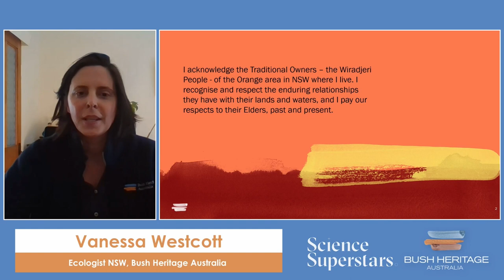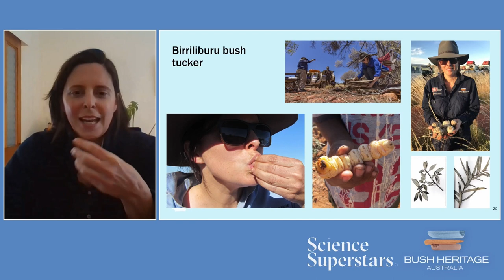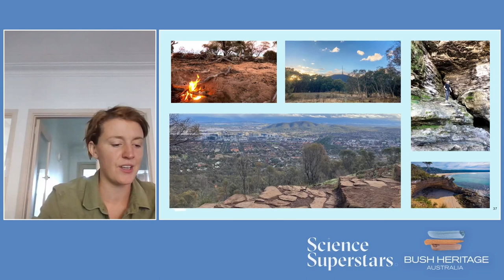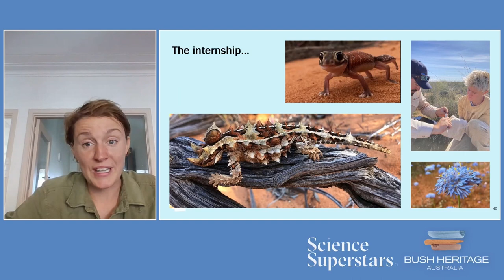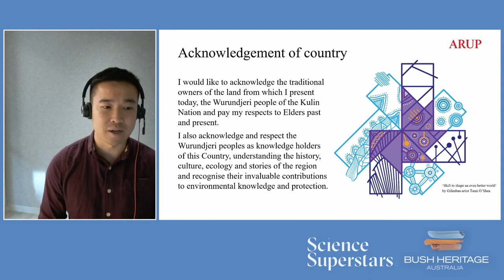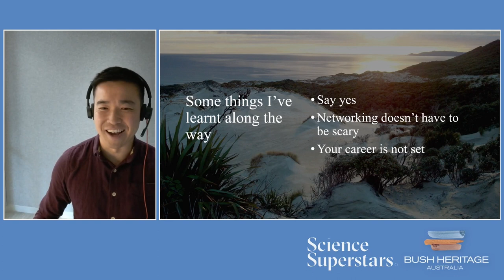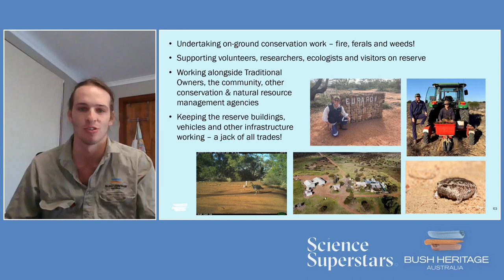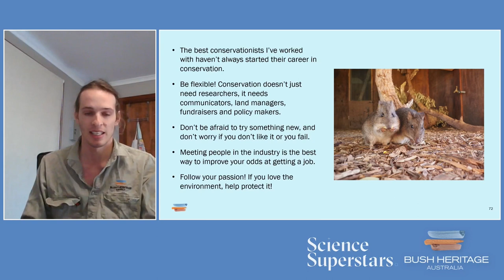Science Superstars - Careers in Environmental Science & Conservation, online event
Watch the online event 'Science Superstars - careers in Environmental Science & Conservation' and hear from Bush Heritage Australia team about their career path, experiences and advice for students. Featuring:
- Vanessa Westcott, Ecologist South-East, Bush Heritage Australia
- Verity Carscadden, Regional Ecologist, Bush Heritage Australia
- Dan Lim, Senior Environmental Consultant, Arup
- Sam Fischer, Reserve Manager, Eurardy, Bush Heritage Australia
Hosted by Michelle Stook, Seeding the Future Program Lead, Bush Heritage